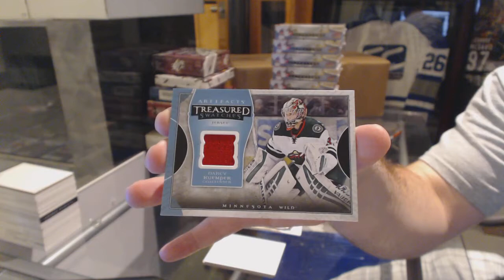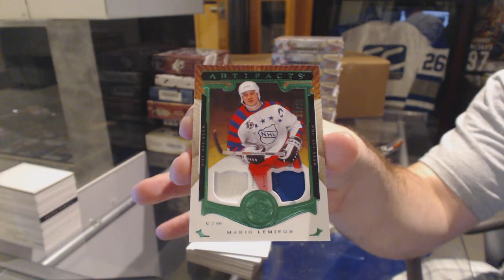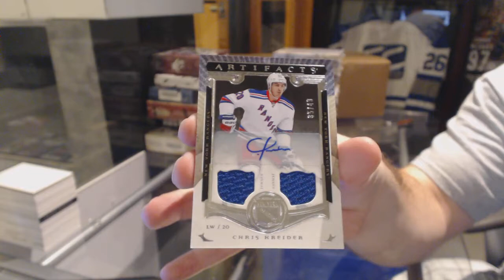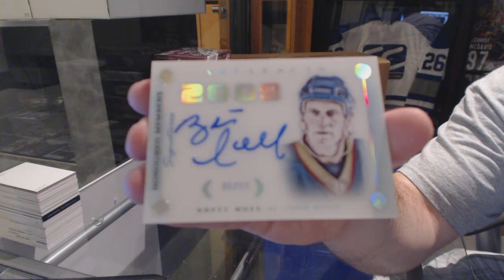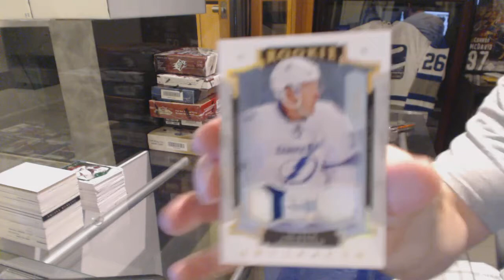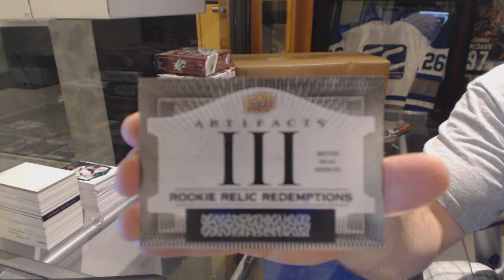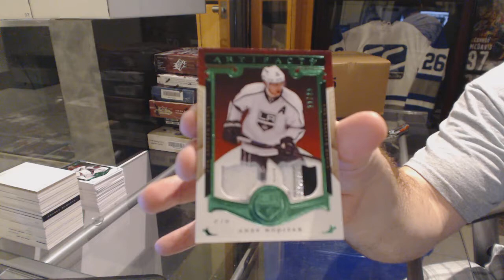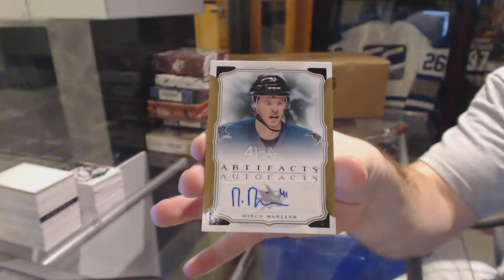15-16 Upper Deck Artifacts 10 Hockey Box Case Break - C&C GB#6256